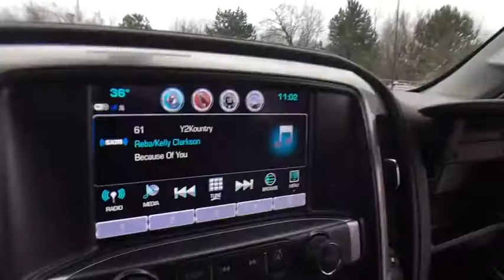2018 Chevrolet Silverado 1500 Lake Orion, Rochester, Oxford, Auburn Hills, Clarkston, MI 164518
2018 Chevrolet Silverado 1500  - Stock#: 164518 - VIN#: 1GCVKSEC8JZ181683

New Price! $12,203 off MSRP! Silverado 1500 LTZ 1LZ, 4WD, Chrome Power-Adjustable Heated Outside Mirrors, Enhanced Cooling Radiator, Heavier Duty Rear Springs, Increased RGAWR, Integrated Trailer Brake Controller, Leather Wrapped Heated Steering Wheel, LED Cargo Box Lighting, LTZ Plus Package, Max Trailering Package, Power Adjustable Pedals, Tri-Fold Soft Tonneau Cover (LPO), Wheels: 20 x 9 Chrome.brbr4WD EcoTec3 5.3L V8 6-Speed Automatic 16/22mpgbrbrbr***GM vehicles will reflect Employee Pricing less current factory incentives. Special offers and incentives may apply based on eligibility. Pictures may not reflect actual vehicle. Posted miles may vary. Some options listed may be inaccurate due to VIN decoders. Some vehicles may have added accessories. See Dealer for details.*** Price includes: $1,000 - General Motors Consumer Cash Program. Exp. 01/31/2018, $1,000 - GM Down Payment Assistance Program. Exp. 01/31/2018, $2,000 - Chevrolet National Purchase Bonus Cash. Exp. 01/31/2018, $1,500 - Detroit Auto Show Bonus Cash Program. Exp. 01/31/2018, $3,000 - GM Lease Loyalty Towards Purchase Private Offer. Exp. 01/31/2018